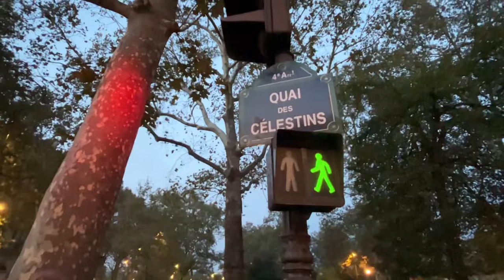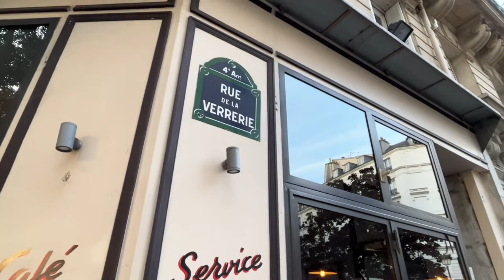🇫🇷 WALK IN PARIS ”GOOD MORNING PARIS” (EDITED VERSION) 20/10/2021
파리의 아침#GOOD MORNING PARIS#WALK IN PARIS#